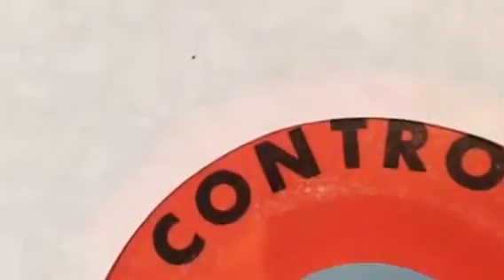Beatles Related 45 Harrison’s Theme By Moondust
I came across a few of these, believe I sold two. One can obviously hear “my Sweet Lord” by George Harrison. A few other details: on the Control label, Writer given credit is M. Irving.